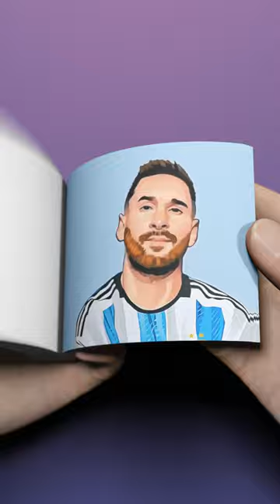Messi SInging "Mary On A Cross" FlipBook